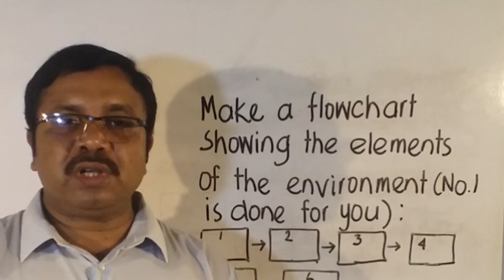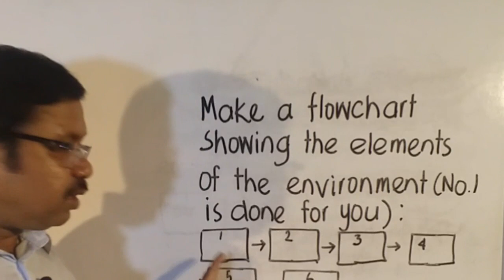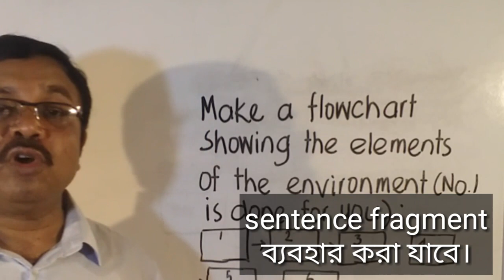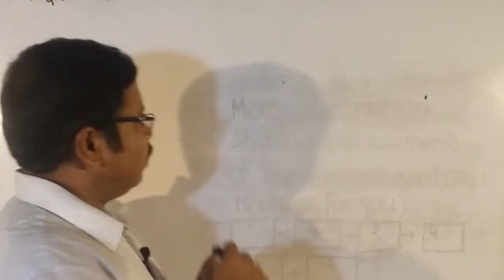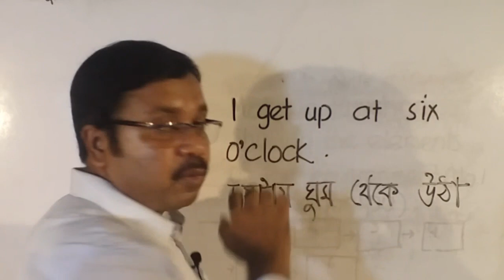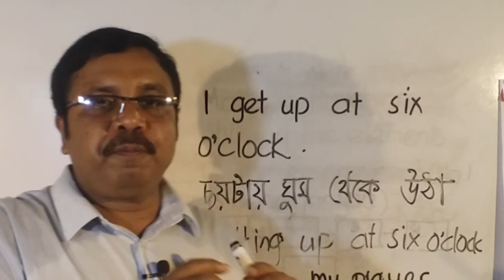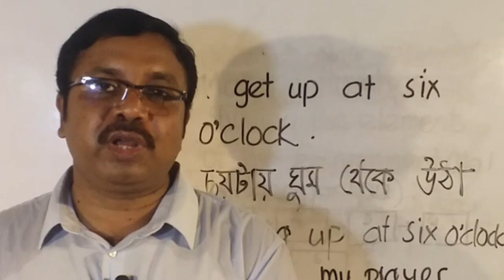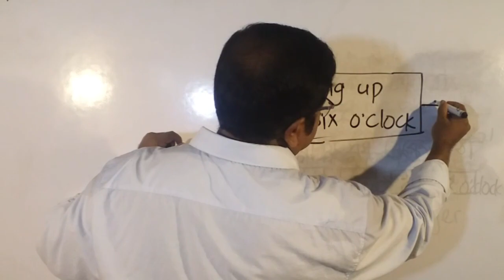How to Make a Flowchart [ HSC ] : A Sabuj Sir Class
এ ভিডিও থেকে শিক্ষার্থীরা Flowchart সম্পর্কে  নতুন ধারণা পাবে বলে আশা রাখি।